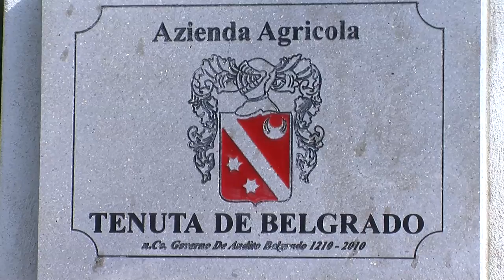I Sentieri del Gusto. L'asparago friulano e gli Artigiani del gusto | Walter Filiputti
Il Friuli Future Forum mette a disposizione i consigli enogastronomici di Walter Filiputti. I questa clip, l'asparago Friulano e gli Artigiani del Gusto.